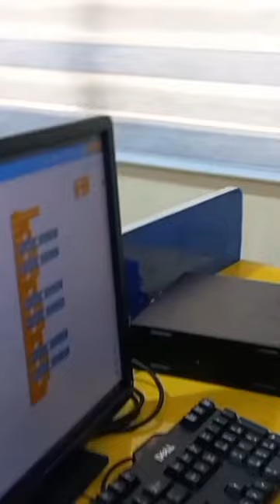Challenged and did a great job in the task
One way traffic light using mBlock